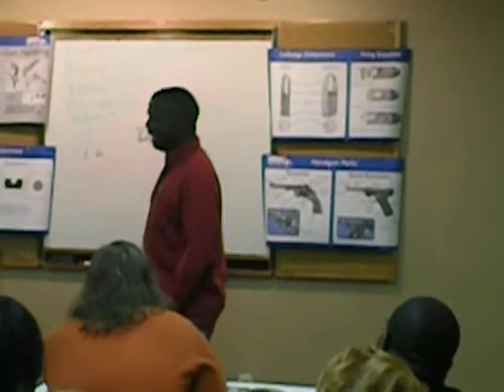Fight, Flight, Posture, Freeze, or Submit?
- In this clip our Chief Instructor explains five ways to respond to an attack. View now!

Documentary Appearances
- The DL: Gun Control's Racist History (2017)
- The DL: Why Women Own Guns (2017)
- The DL: The Right-To-Carry Revolution (2017)
- The DL: Armed In The Age of Terrorism (2017)
- The DL: Gun Rights On Trial (2017)
- Detroit: Armed and Determined (2014)

- 2019 Gun Rights Policy Conference (Phoenix, AZ)
- 2018 Gun Rights Policy Conference (Chicago, IL)
- 2017 Gun Rights Policy Conference (Dallas, TX)
- 2016 Gun Rights Policy Conference (Tampa Bay, FL)

- 2019 Second Amendment March/Michigan Capitol
- 2018 Michigan Constitutional Rally/Michigan Capitol
- 2018 Michigan March For Our Rights Rally/Michigan Capitol
- 2016 Second Amendment March/Michigan Capitol
- 2015 Second Amendment March/Michigan Capitol
- 2014 Second Amendment March/Michigan Capitol (Keynote)
- 2013 Second Amendment March/Michigan Capitol

Published Appearances and Mentions
- Civilian Combat (Coryell, White Feather 2016)
- Detroit City Is The Place To Be (Benelli, Mark. Metropolitan Books. 2012),
- Gun Guys: A Road Trip (Baum, Dan. Knopf. 2013)
- The Santa Shooter: Guilty Until Proven Innocent (Self Published, 2017)
- Logic of American Politics (Kernell, Jacobson, and Kousser. CQ Press. 2015)
- Knowing Guns (Chisolm, Stu. 2013)

Annual Community Service Event For Women
2019: 800+ Women Given FREE Range Briefing/Shooting Lesson in One Day
2018: 700+ Women Given FREE Range Briefing/Shooting Lesson in One Day
2017: 600+ Women Given FREE Range Briefing/Shooting Lesson in One Day
2016: 400+ Women Given FREE Range Briefing/Shooting Lesson in One Day
2015: 300+ Women Given FREE Range Briefing/Shooting Lesson in One Day
2014: 200+ Women Given FREE Range Briefing/Shooting Lesson in One Day
2013: 100+ Women Given FREE Range Briefing/Shooting Lesson in One Day
2012: 50+ Women Given FREE Range Briefing/Shooting Lesson in One Day

Firearm Training Specialties
- Instructor Level Firearm Training
- Concealed Pistol License (CPL) Classes
- Private Shooting Lessons
- Handgun Selection Consultations

Support Us!